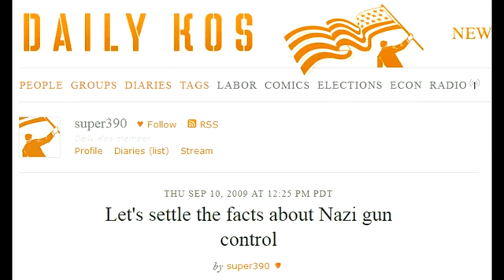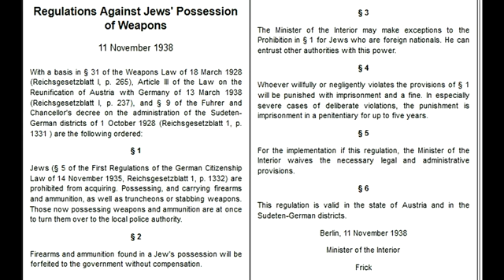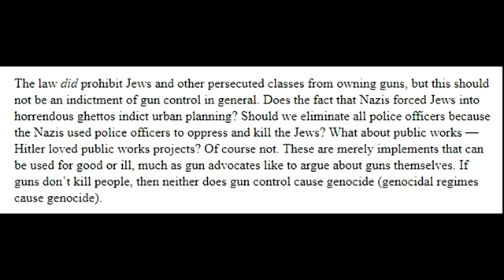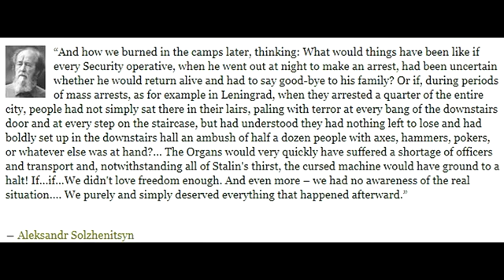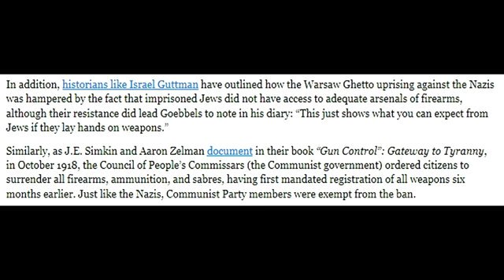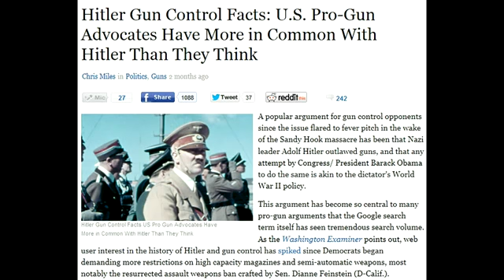Eyewitness Yes, The Nazis Did Confiscate Our Guns